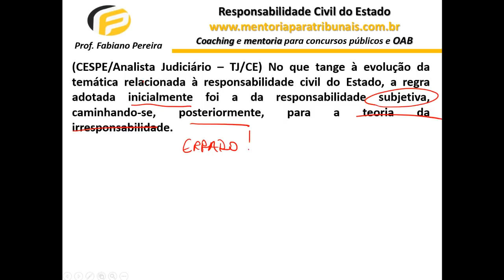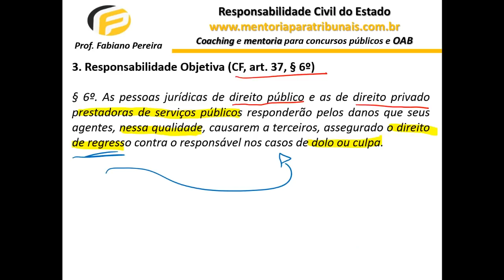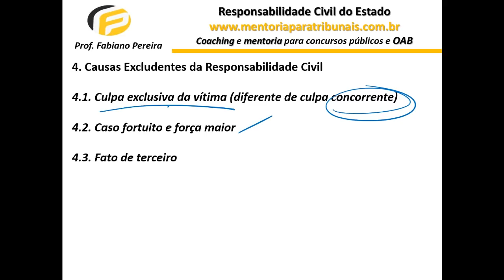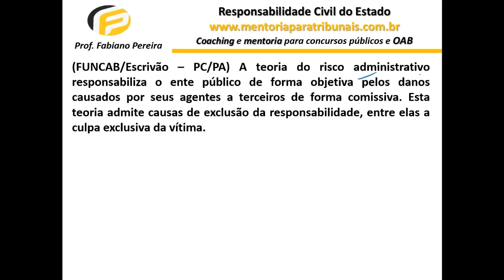DIREITO ADMINISTRATIVO | RESPONSABILIDADE CIVIL DO ESTADO | AULA 3/7 - RESPONSABILIDADE OBJETIVA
Curso completo e gratuito de Direito Administrativo para se preparar para os principais concursos públicos do país, a exemplo do INSS, Justiça Eleitoral, PRF, Justiça do Trabalho, carreiras policiais, área fiscal, entre outras.

No curso iremos abordar todo o conteúdo de Direito Administrativo, inclusive licitação (lei 8.666), atos administrativos, lei 8.112 (agentes públicos), contratos administrativos, princípios da administração pública, poderes administrativos, responsabilidade civil do Estado, entre outros temas muito cobrados em concursos públicos.